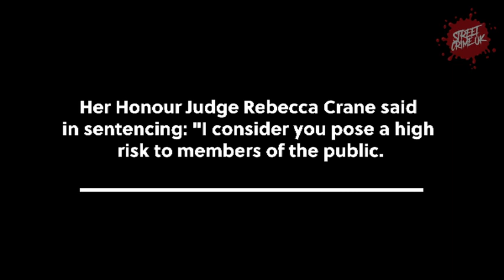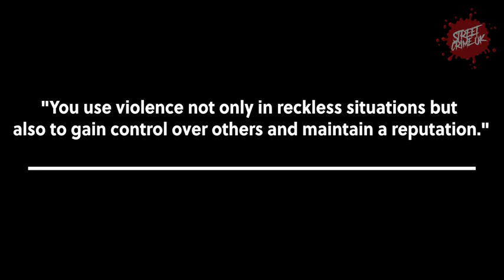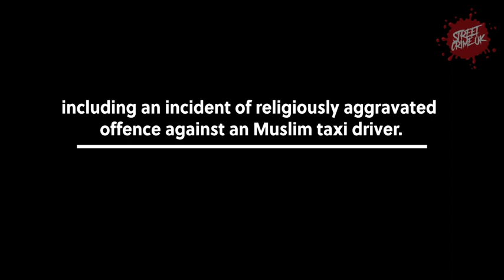Charles Dickie Dangerous Offender Jailed After Robbing A Man At Knifepoint In Front Of His Family